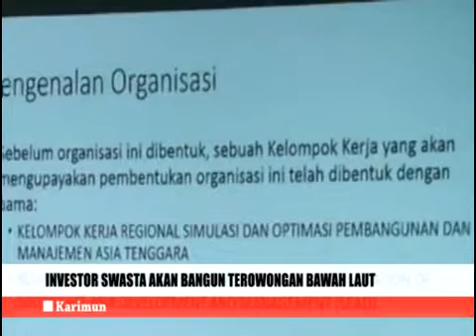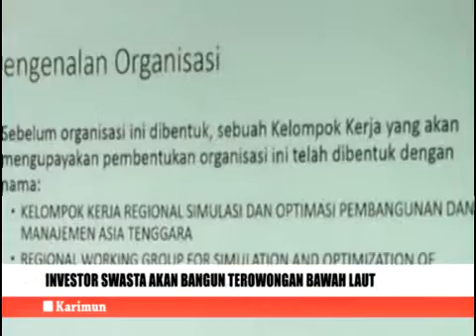Investor swasta akan bangun terowongan bawah laut